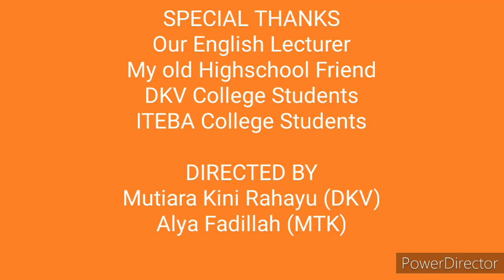Conversation Speaking: Meeting Face to Face by Mutiara and Alya.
I was live in indonesia to praticing about the conversation speaking with my friend Alya. She is my old friend from my Highschool after two years later. when my english lecturer gave us the homework project to make this video about meeting face to face that will be tough enough to handle it even we in the middle of pandemic like this. this is the first time to uploaded this video that i made.